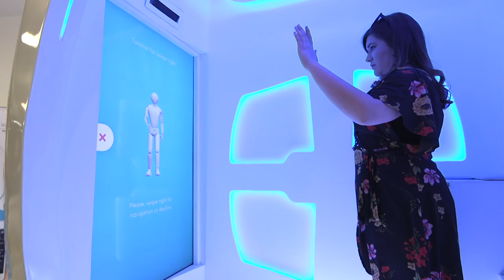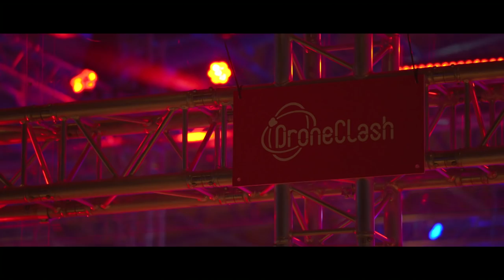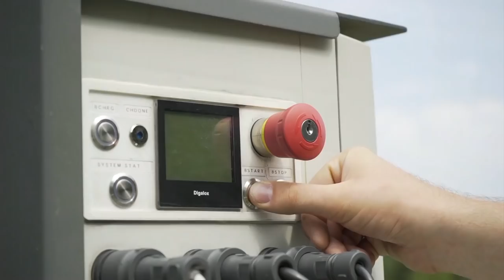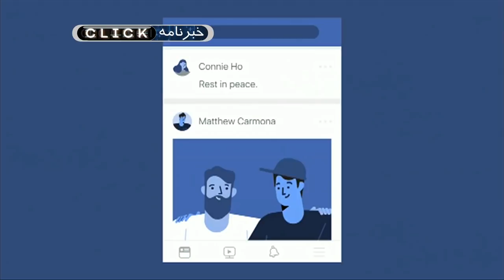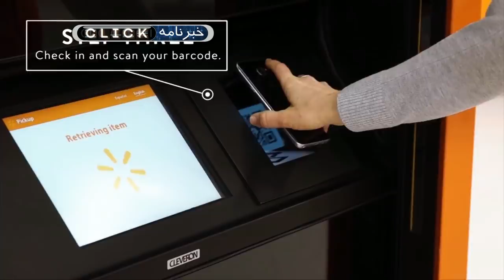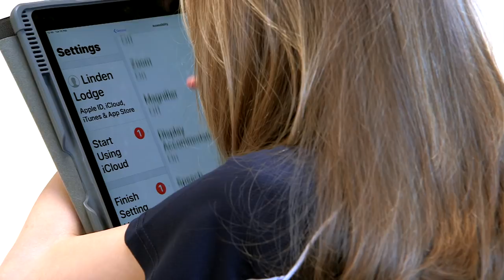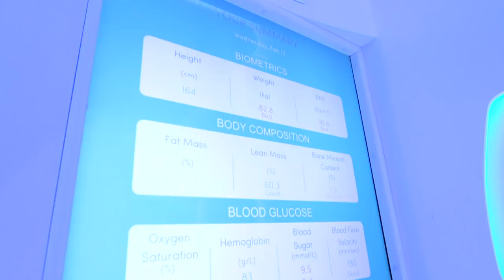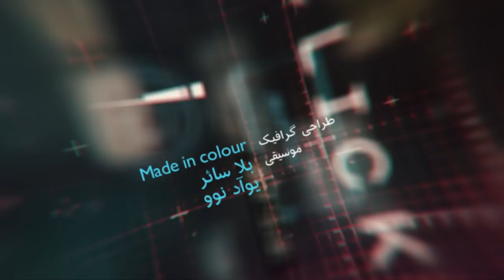نبرد پهپادها و بازی مترو اگزودوس؛ کلیک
در برنامه کلیک این هفته گزارشی داریم از نبرد بین پهپادها و سقوط پهپادهای مزاحم، مروری خواهیم داشت به بازی مترو اگزودوس و خواهیم دید آیا می‌توان به کمک فناوری معاینه پزشکی را خودمان انجام دهیم؟